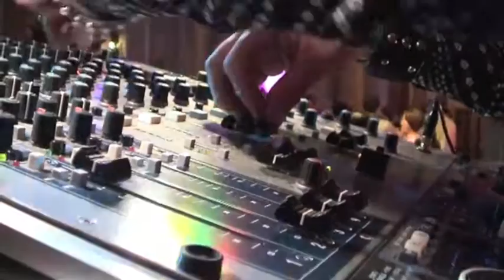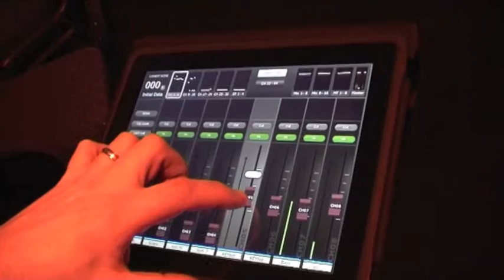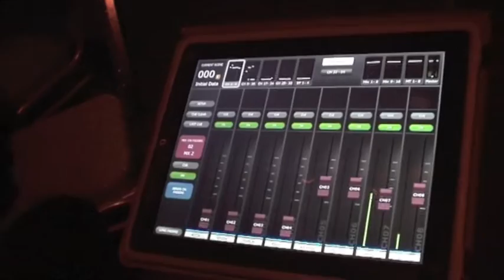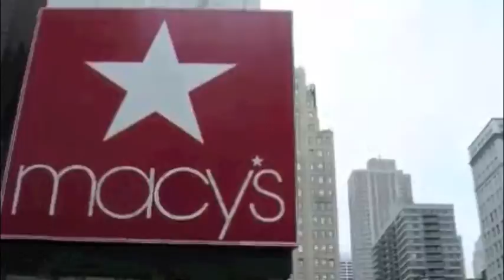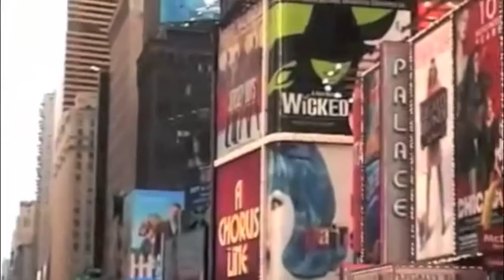Mother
The brother from another mother